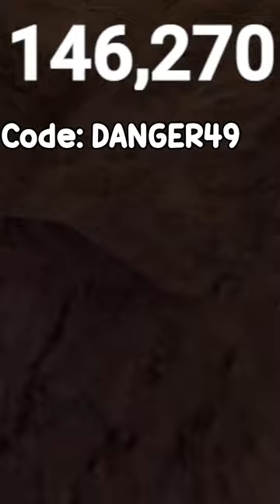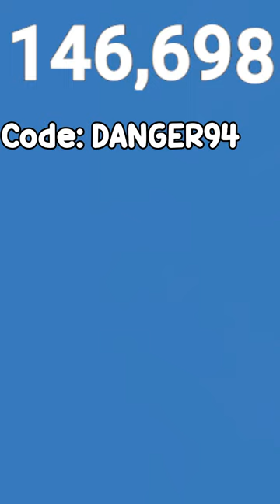Gorilla Tag with Viewers